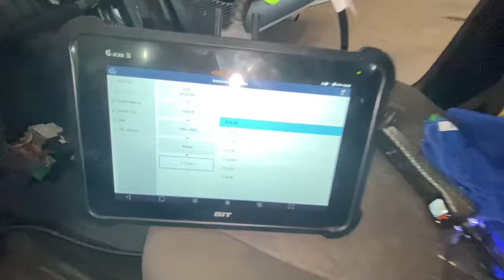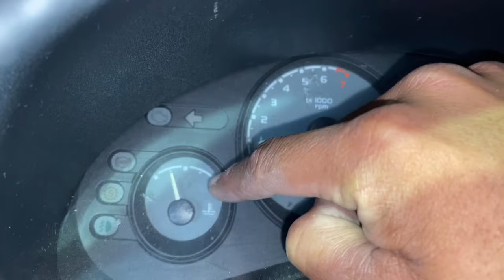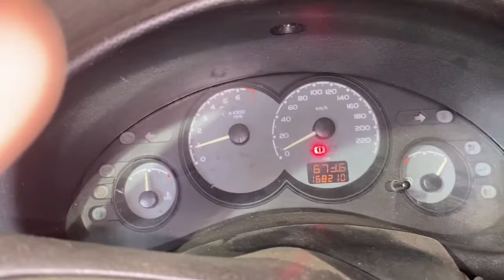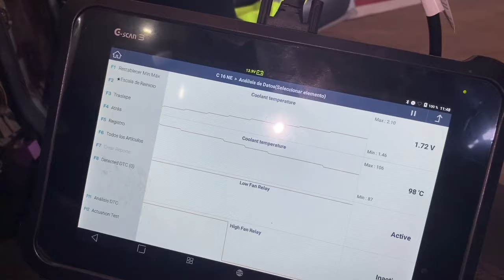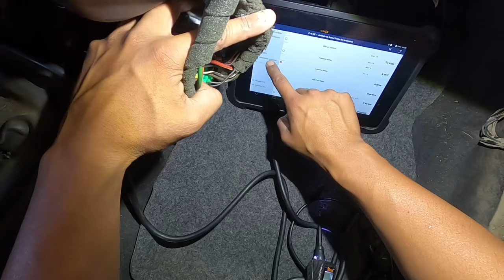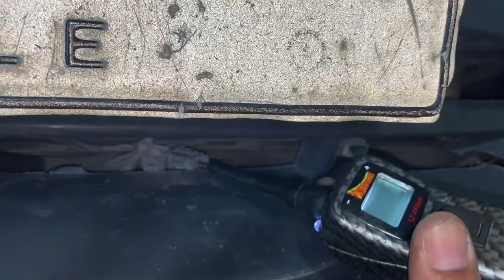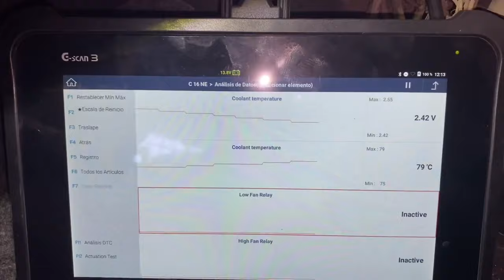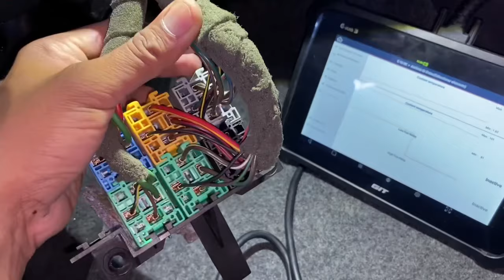Porque no funciona la Primera Velocidad del Ventilador / Chevrolet Corsa 2005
Saludos espero que les guste y sea de ayuda . Dejen sus comentarios y manito arriba